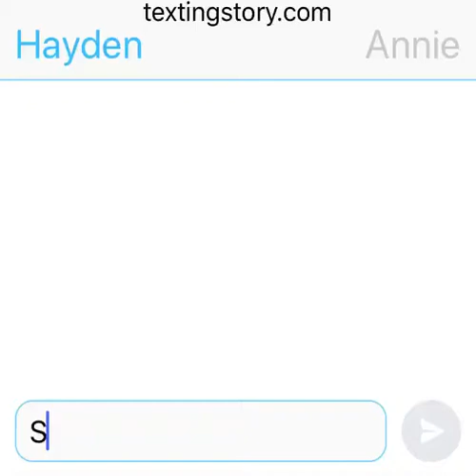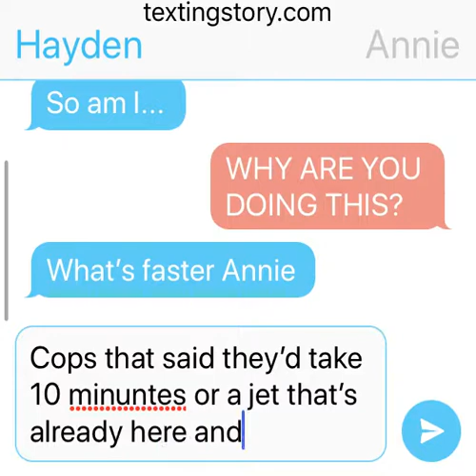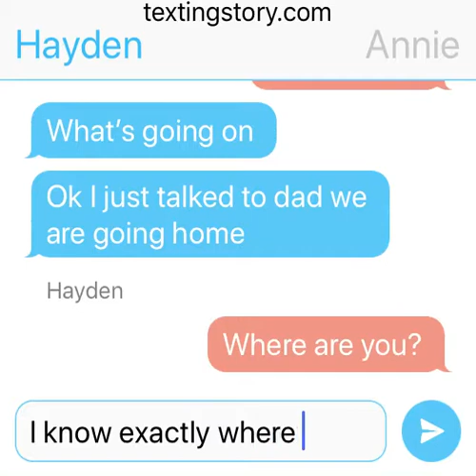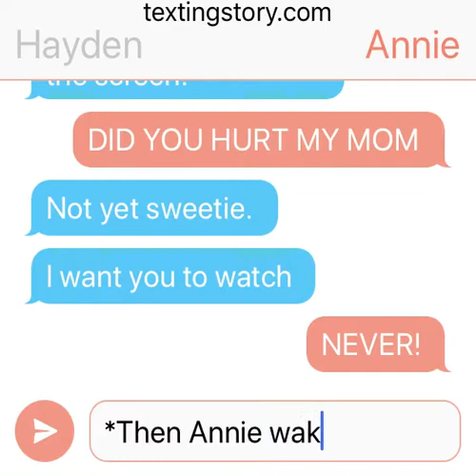Unknown Texts Annie